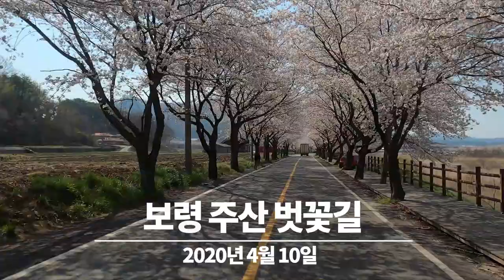(여행하기좋은곳) 보령 주산 벚꽃길 , 보령댐 벚꽃길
드론:
DJI 매빅 프로 2